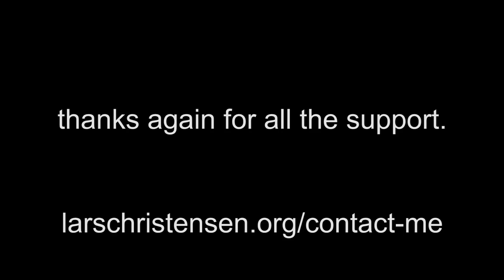I'm back with Fusion 360